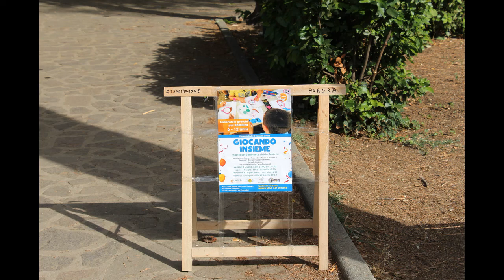Giocando insieme/1 Guarda le mie mani...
Roma, 3 giugno 2022. Un pomeriggio d'estate, un parco (il parco delle Betulle, a Roma), una sorpresa: è  "Giocando insieme", il laboratorio che scatena la fantasia nel rispetto per l'ambiente. Organizzato da  Associazione Aurora e Ruota Libera Teatro.